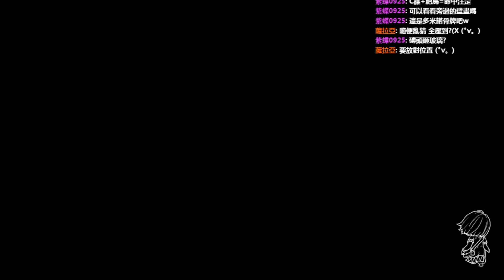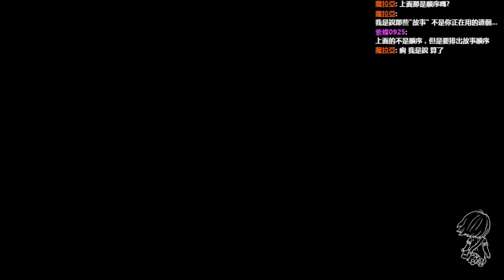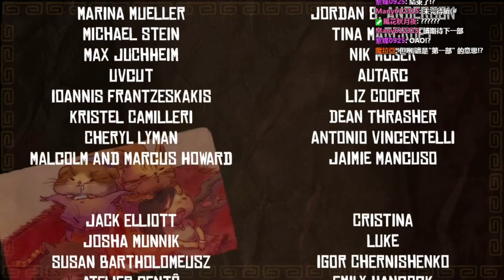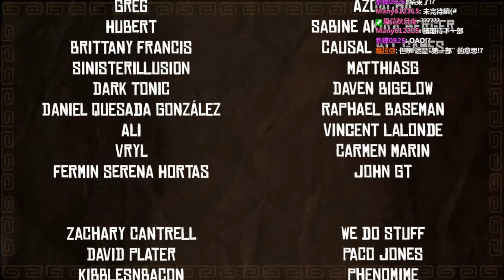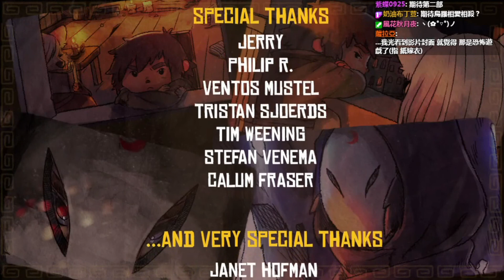[直播紀錄] 奈禮與希林之塔 PART3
衝擊性的故事發展(無誤
然後...阿你說這是故事第一部的意思嗎OAO)???
反正要知道後續發展就得等續集出來了  不過這劇情展開還真是和畫風反差很大啊...(茶
不曉得最後要怎麼收尾w?

『關鍵字』
 風珀  劇情  小品  解謎
nairi tower of shirin  2D